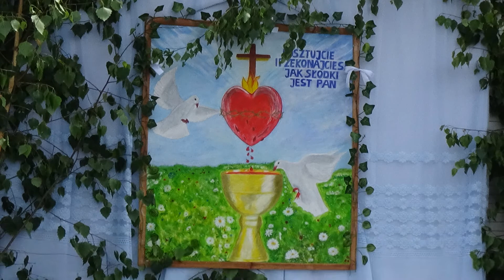Czarnogłowy Fragmenty z Procesji Bożego Ciała 16. 06. 2022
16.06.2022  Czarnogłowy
 Fragmenty z Procesji Bożego Ciała